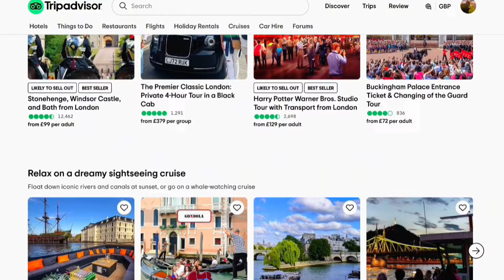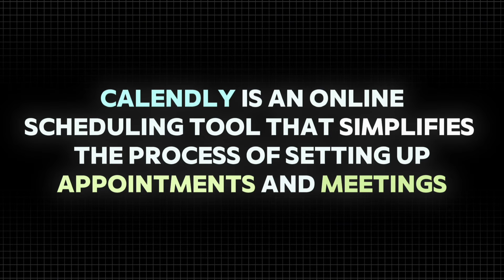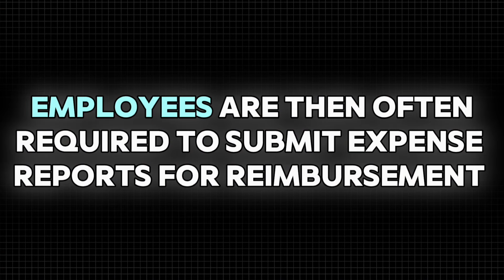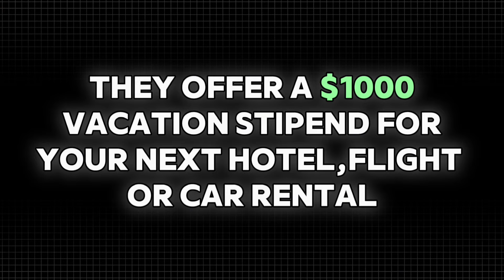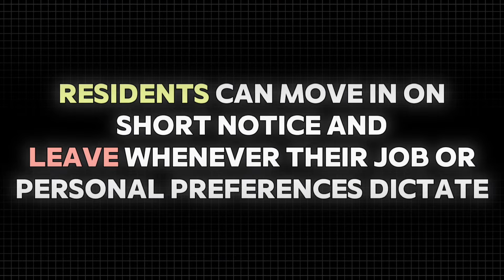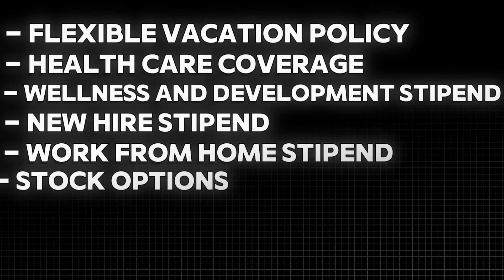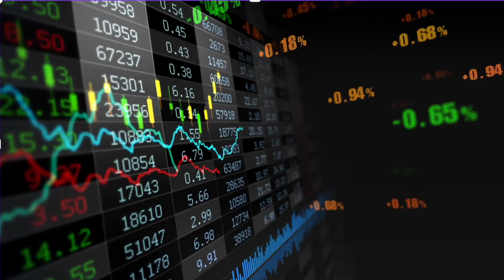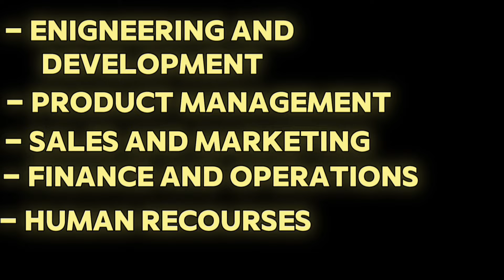5 Global WFH Companies That Pay You to Travel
Are you tired of being stuck in one place while working from home? Discover 5 global companies that not only allow you to work remotely but also pay you to travel the world! Watch the video to find out how you can turn your wanderlust into a paid adventure.

Global WFH Companies:
1. Tripadvisor
2. Calendly
3. Expedia Group
4. Anyplace
5. Payhawk
6. Travelbank

Free Certifications:
🔗 Coursera (Digital Marketing):

Dual Monitor Stand
Monitor Stand Riser
Massage+ Heated Recliner Chair ($40 OFF)
Magnetic No Installation Cameras
Wireless Portable Charger/Speaker/Night Light
Magnetic Power Bank
Bluetooth Keyless Safety Lock (For Cabinets and Drawers)

My Youtube Channel Equipment:

Macbook Pro
Sony Camera
Ring Light
Memory Card
Multiport Adapter for MacBook
Rechargeable Battery Pack for Camera